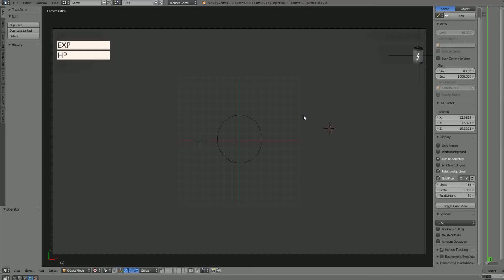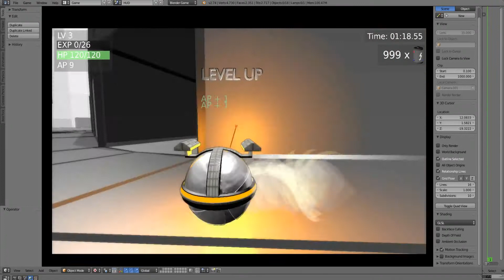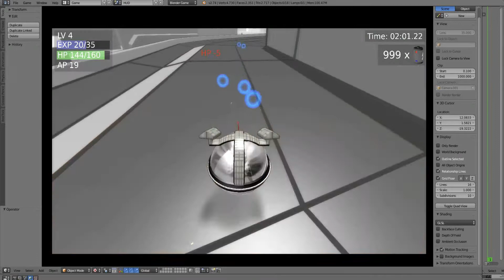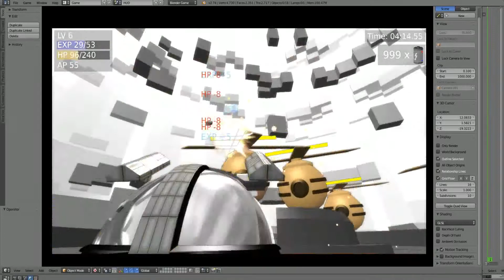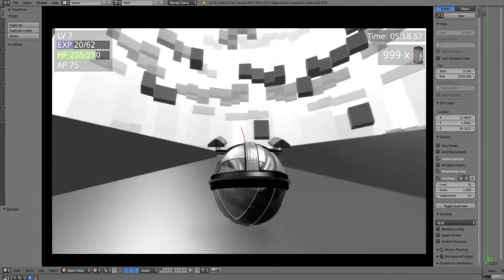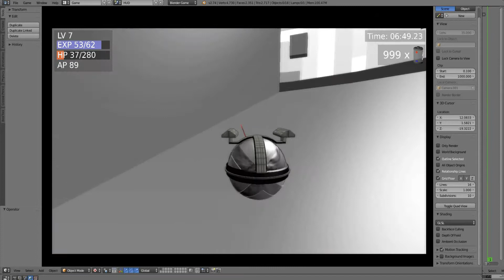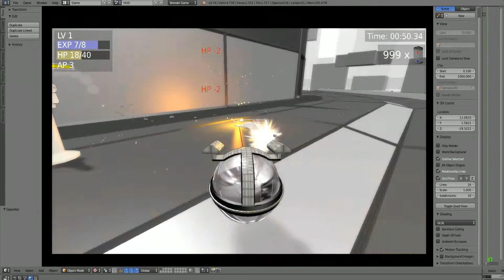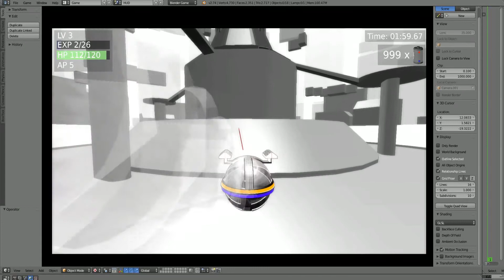Sphere of Steel (Main Level) - Work in progress - Testing 1